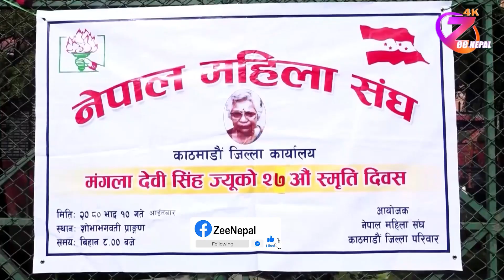तीन तहको सरकार सहज सञ्चालनका लागि कानून बनाउनुपर्छ : कांग्रेस नेता सिंह ll ZeeNepal 4K TV